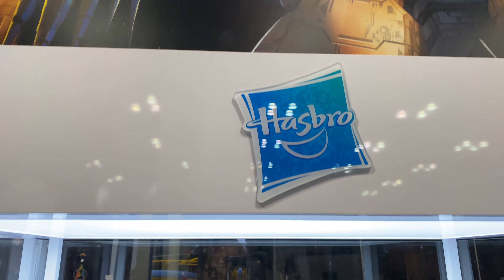Gigantic Hasbro Transformers Unicron at New York Comic Con 2019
Found this Gigantic Transformers Unicron figure at the Hasbro Booth at New York Comic Con 2019! This is one epic toy that is for sure!